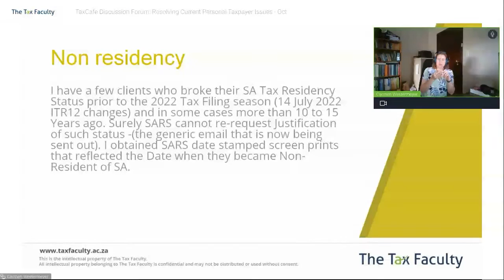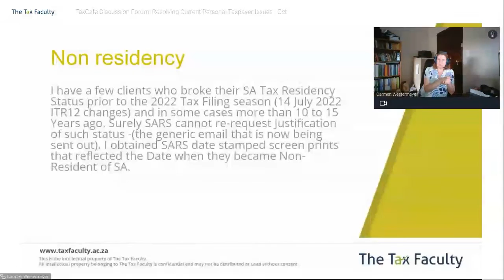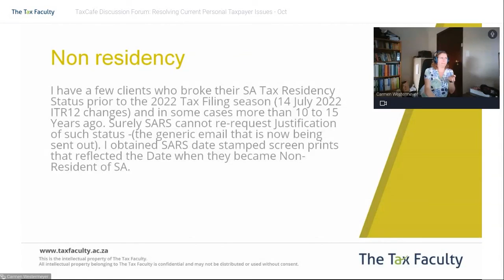Requirements to change residency status of taxpayer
This FAQ was discussed during our monthly TaxCafé Discussion Forum: Resolving Individual Taxpayer Issues. View the full on-demand video as Carmen Westermeyer provides current solutions and answers to pressing issues affecting tax practitioners,